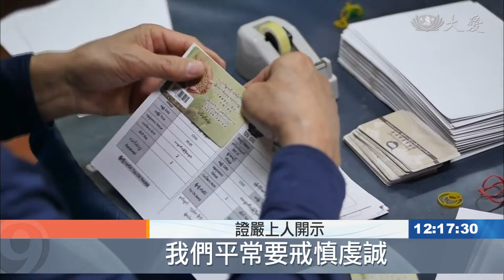志工早會：心向正軌 天地平安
慈濟基金會，在去年緬甸水患後，持續援助受災農民。上個周末，展開為期十天的援助行動，為四萬七千位受災農民，發放稻種。不過，這一次，志工採用科技發放的模式，改發稻種券，讓農民能減少等待時間，也減輕他們的負擔。

證嚴上人開示：「緬甸去年的七八月間就下大雨，他們的良田 經過這樣水，全泡著 兩個多月，台灣 馬來西亞會合起來去探勘，再次去發放，感恩慈濟人慈悲加上智慧，我們以往一包稻種 一包包搬給他們，我們現在要給他們的稻種，也應該換成了卡，我們發放給他卡，他到農會去領稻種 會比較輕鬆，慈濟人不怕辛苦，該做的 他們總要做到美滿而完成，希望氣候是平安的，讓農民能平安豐收，我們平常要戒慎虔誠，要很謹慎，我們要戒好我們一念心，我們天地才能讓它四季分明調和。」

謝昀珊 劉泓志 花蓮報導